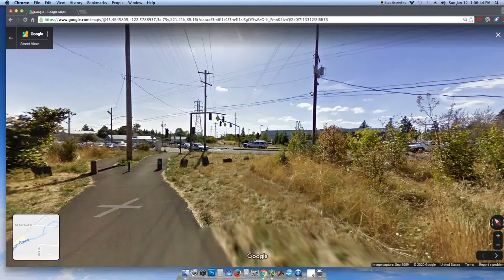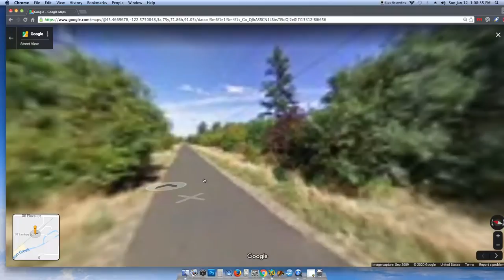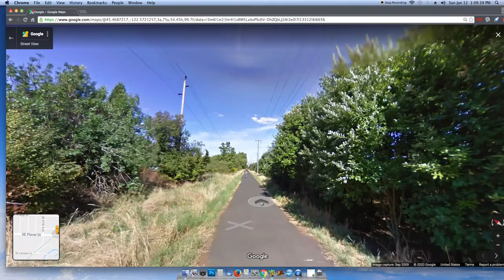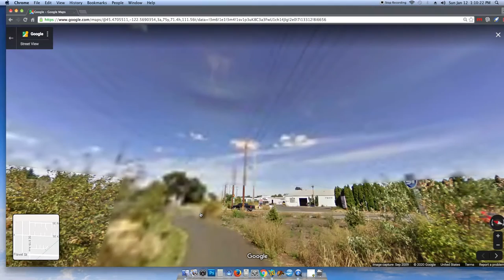Springwater Corridor, Lents, Portland (screen capture)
Springwater Corridor trail/bike path in Lents neighborhood, Portland, Oregon - frequency weapon affected clouds. Approximate url